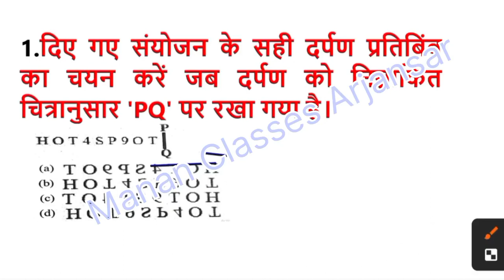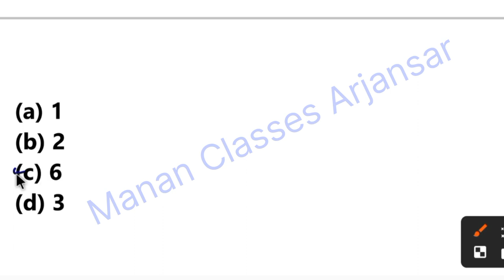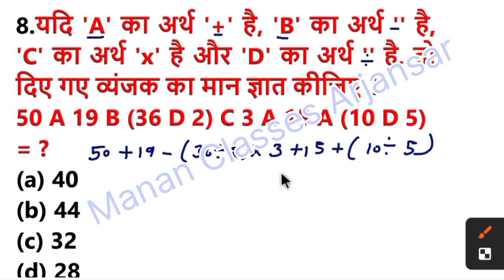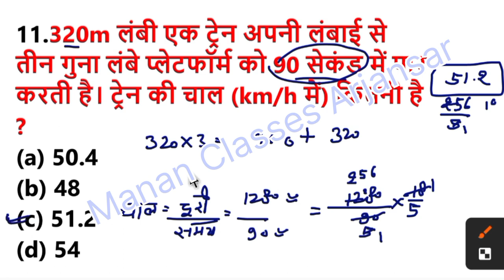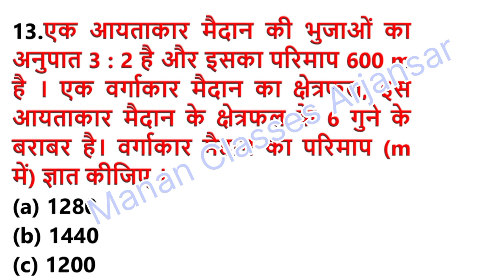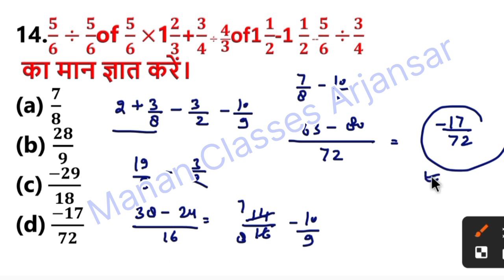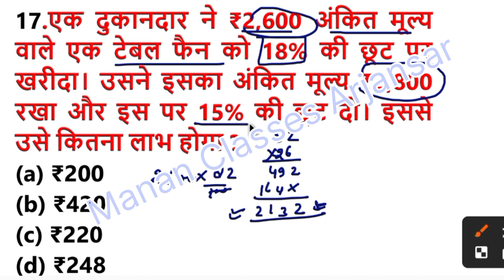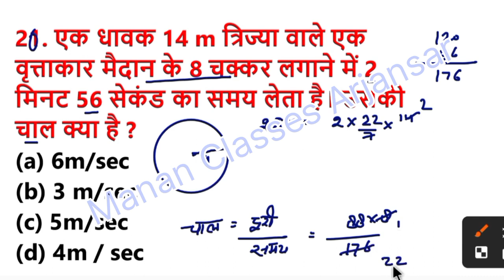SSC GD Paper Analysis 23 February 2024 || SSC GD Exam Analysis | Math Reasoning